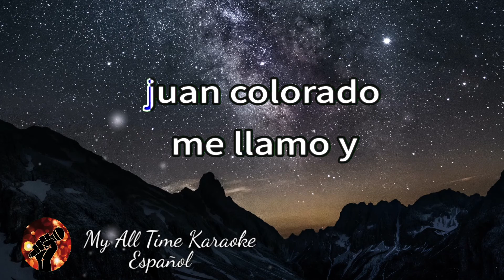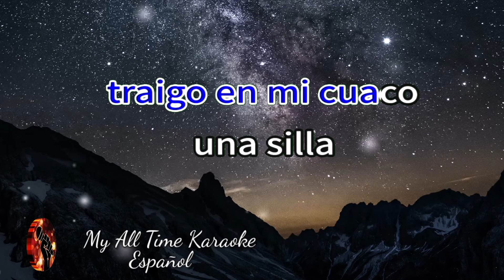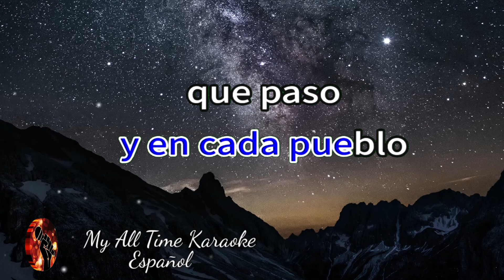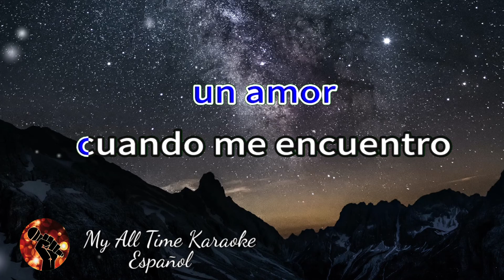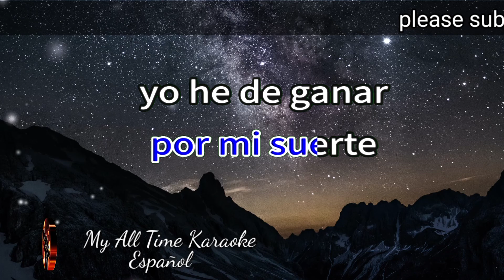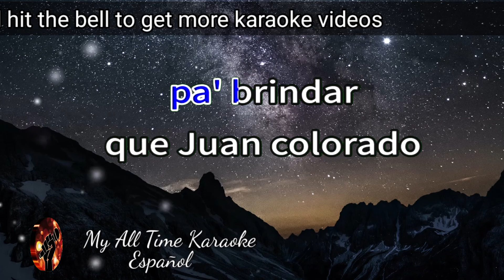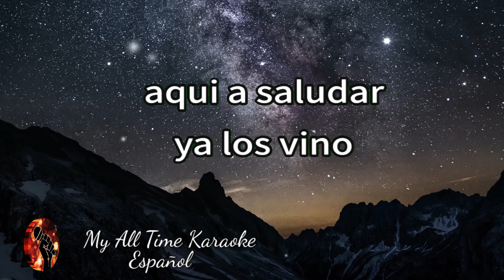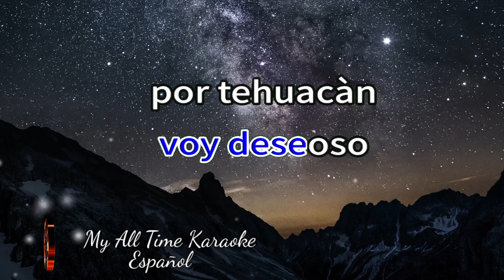Juan Colorado - Lucha Reyes (karaoke version)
No olvides:
📄 COMENTAR